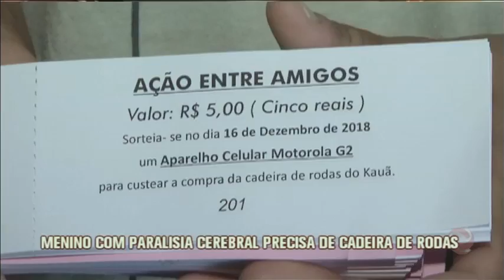Menino com paralisia cerebral precisa de cadeira de rodas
Um menino de doze anos, que tem paralisia cerebral, precisa de ajuda para conseguir uma nova cadeira de rodas.